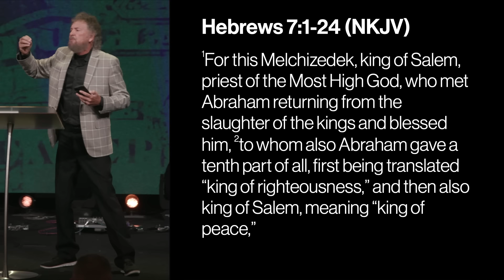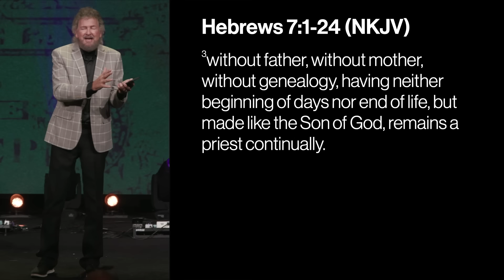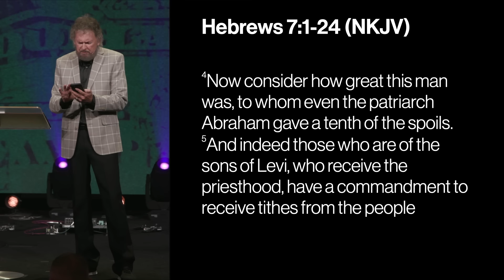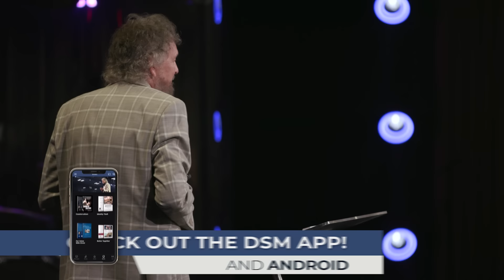Money Talks | Tithing Under Grace | Part 4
In part four of "Money Talks," Brother Duane shares revelation on giving, focusing on the importance of tithing under New Testament grace. He distinguishes between tithing under the Old Testament law and New Testament grace, emphasizing that tithing wasn't just a practice tied to the Law of Moses but a principle that started before the law with Abraham and Melchizedek.

Hebrews 7 describes Jesus as our High Priest in the order of Melchizedek. We now tithe to Jesus, not to an earthly priesthood. Tithing should be a joyful and willing act, not a response to obligation or fear of curses. In Malachi 3:10-11, God promises to "open the windows of heaven" and "rebuke the devourer" for those who tithe faithfully. This blessing is God's favor, wisdom, and protection over our finances and lives.

Malachi 3:10-12 illustrates God's promise to bless those who bring their tithes into the storehouse. Tithing reflects loyalty, faith, and an acknowledgment of God's provision. Tithing and offerings are not about legalistic obligations but about understanding and honoring God with what He has given us.

Brother Duane ties New Testament tithing to the principle of sowing and reaping (2 Corinthians 9:6-7). He encourages believers to give generously and cheerfully, believing that God will provide and bless their faithfulness.